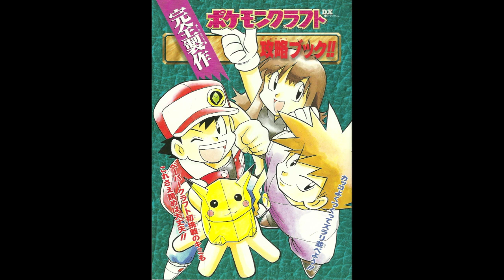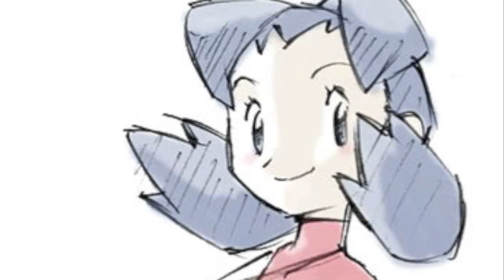Pokémon Origins Trainers! Generation I and II artwork by Ken Sugimori (Some Rare)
This is a collection of a select few artworks by Ken Sugimori.
Some of the artwork is from the Trading Card Game.

 "Route 1" - Fire Red and Leaf Green (2004)
00:13-1:38

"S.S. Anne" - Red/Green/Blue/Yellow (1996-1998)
1:42-2:55

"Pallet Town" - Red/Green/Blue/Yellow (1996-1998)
2:57-3:51

"National Park" - HeartGold/SoulSilver (2010)
3:55-5:46

"Gym Battle Theme" - HeartGold/SoulSilver (2010)
5:51-7:03

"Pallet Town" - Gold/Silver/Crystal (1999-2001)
7:05-8:20

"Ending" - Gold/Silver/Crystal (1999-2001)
8:21-8:39